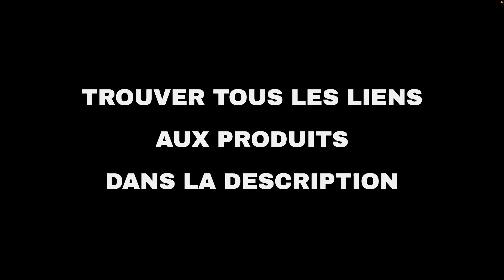Les 10 meilleures offres "Divertissement d'Amazon" aujourd'hui (23-12-2021)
⚠️ ATTENTION!
1. Si vous regardez cette vidéo trop tard, les promotions peuvent avoir expiré et les produits retirés : activez les notifications et soyez rapide.
2. Soutenez mon travail : Utilisez les liens ci-dessous et je pourrais recevoir une petite commission.
3. "Aujourd'hui" signifie le 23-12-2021. Vous n'êtes pas le bon jour?

🔗 01 - RFIVER Support TV sur Pied Meuble TV av...
🔗 02 - Denon, Polk, Bowers&Wilkins: jusqu'à -3...
🔗 03 - FITUEYES Support TV Pied pour Écran de ...
🔗 04 - itsImagical - 42440 - Imaginarium - Pro...
🔗 05 - InLine Câble audio 2 x RCA mâle vers mâ...
🔗 06 - FOKKY Switch HDMI, 3 Entrée vers 1 Sort...
🔗 07 - Câble HDMI de Orange IBRA 2.1 8K à très...
🔗 08 - Télécommande Universelle IR et RF Broad...
🔗 09 - Sony: jusqu'à -30% sur une sélection de...
🔗 10 - Jusqu'à -25% sur une sélection de suppo...